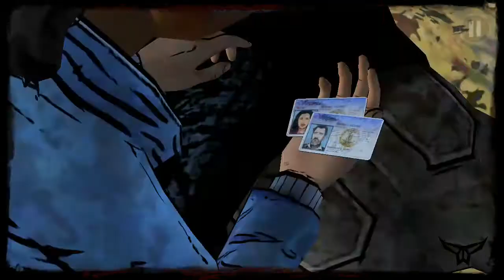The Walking Dead: Season Two (Android) - Episode 4: "Amid The Ruins"